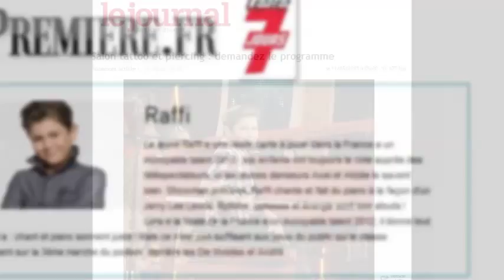You can t ctach me / Rockin Raffi 12 years piano voice live show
12 years Rockin Raffi playing piano and singing Rock n Roll on a live show